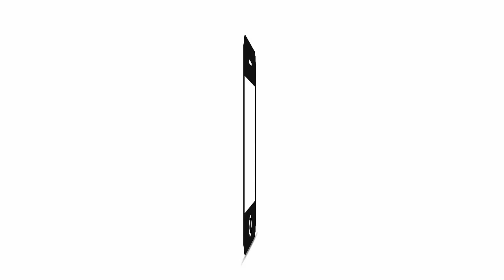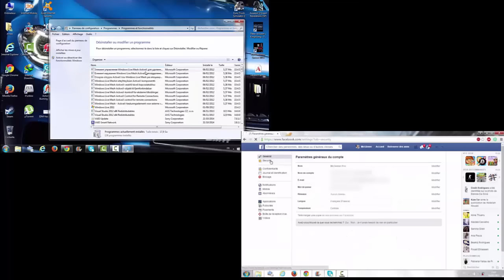Anass Office Channel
Welcome to Anass Office Channel , Here you can Download video Games For (PC , XBOX , Playstation...) Ios and Android Apps and Games , Football (Goals Replay and videos) And more... Subscribe and Fallow us on:

Tweetter: @Anass7854
Google+: Anass Office